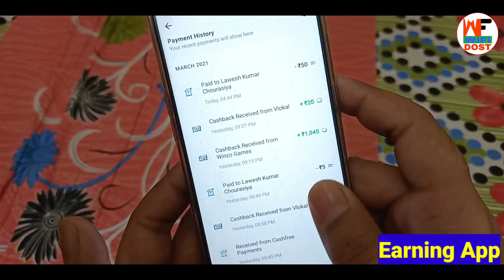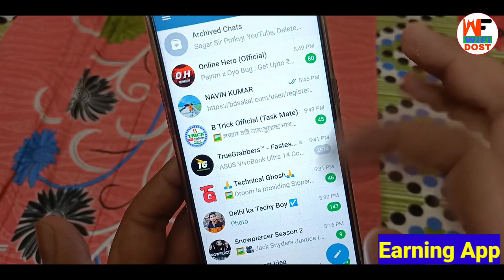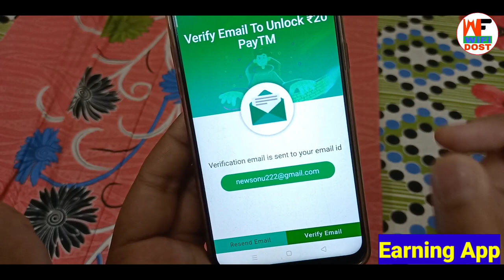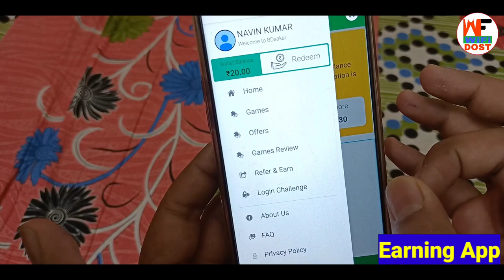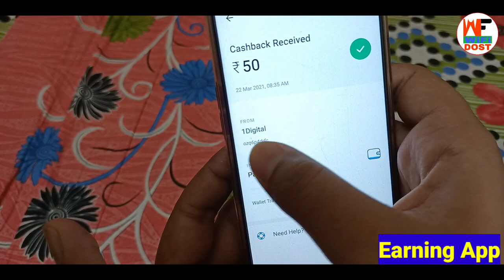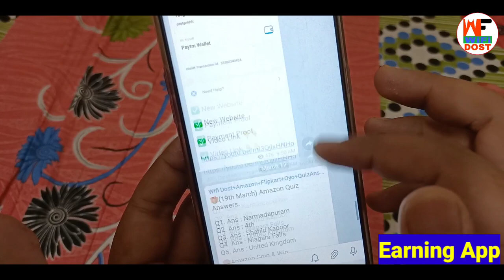SignUp करो ₹50 लेकर जाओ | paytm se paise kaise kamaye | paytm cash earning apps | wifi dost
🔴 My Use 🔴